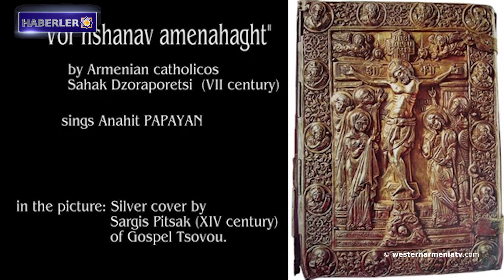Halep'te Ermeni-Azeri sınırındaki kurbanların anısına bir ayin düzenlendi.Haberler 20-07-2020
1- Batı Ermenistan hükümetinin “Hayrenik” adlı resmi gazetesinin yeni sayısı yayınlandı.
2- Vatan için bu ölüm kalım anında tereddüt etmeden ön cepheye gitmeye hazırız.
3- Definecilerin hedefi olan tarihi Surp Garabed kilisesinin korunmaya ihtiyacı var.
4- Türkiye, Afrin bölgesindeki gerici militanlarla Azerbaycan'a yardım etmek istiyor.
5- Halep'te Ermeni-Azeri sınırındaki kurbanların anısına bir ayin düzenlendi.
6- Gomidas'ın "Kutsal Badarag" konser CD'si Letonya'da yayınlandı.
7- Bugün Uluslararası Satranç Günü.